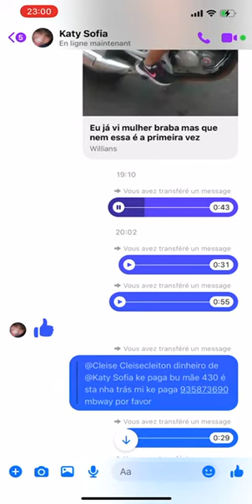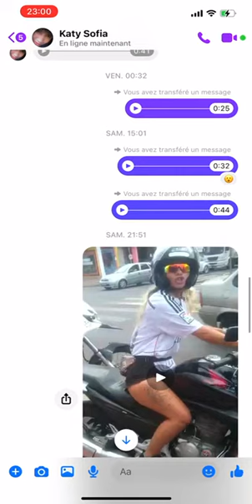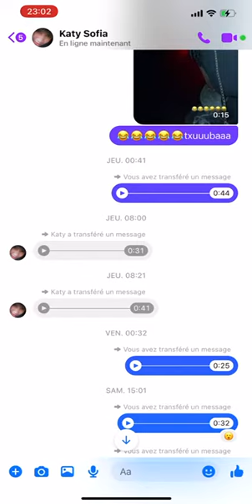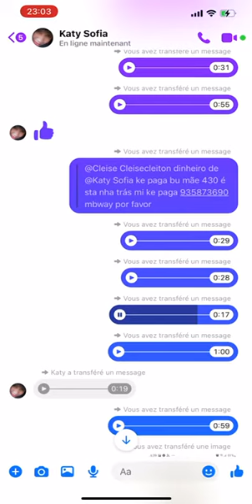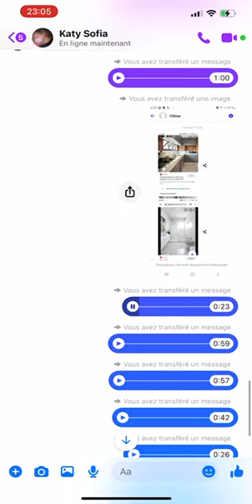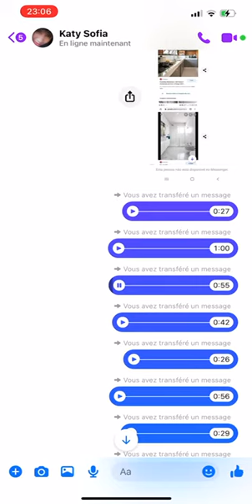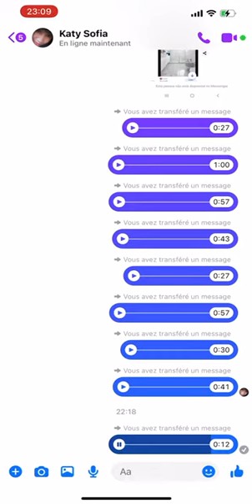Polemica Jogo 430 euros - conversas na grupo de minis Portugal / França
polemica guerra